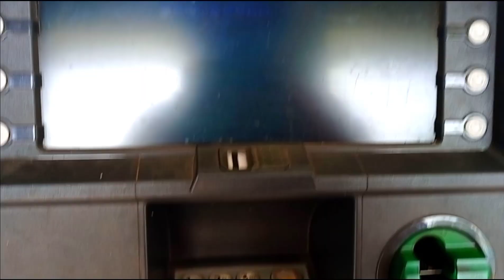ಶ್ರೀಕ್ಷೇತ್ರ ಕಡಿಯಾಳಿ, ಉಡುಪಿ😍😍 Mahishamardini Temple Udupi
Thanks,
Dhananjaya